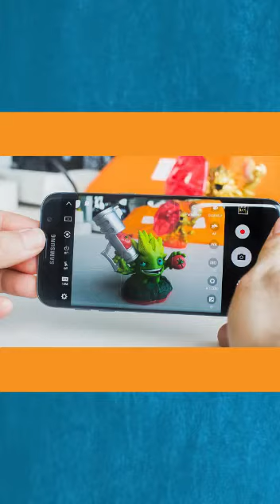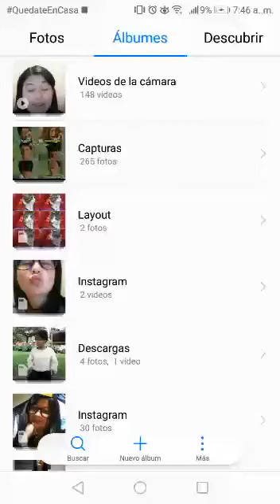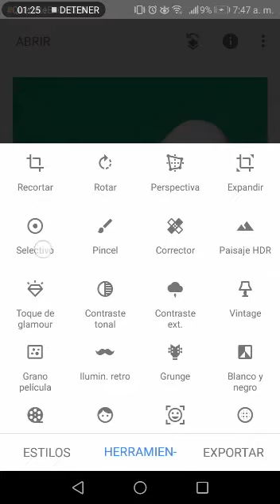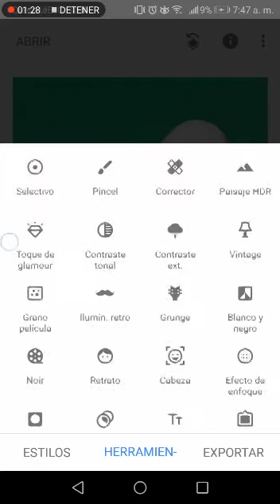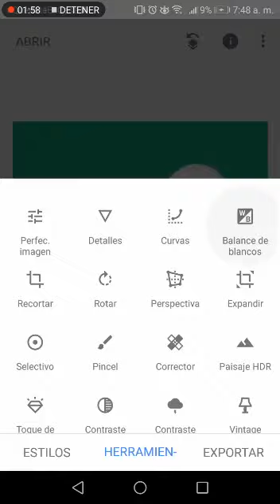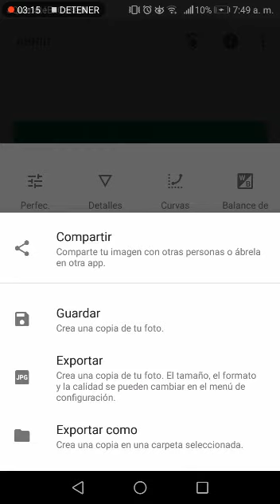¡Aprende a tomar fotos a nivel profesional con Vive Afro!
QuédateEnCasa | Como parte del especial "Quédate en Casa" de la Revista Vive Afro, hoy queremos compartirte cómo capturar fotografías de forma profesiona con el uso de un teléfono móvil.

Te explicaremos a partir de 3 sencillos pasos cuáles son los factores más importantes para que te conviertas en un experto de la fotografía y captures imágenes de alta calidad.